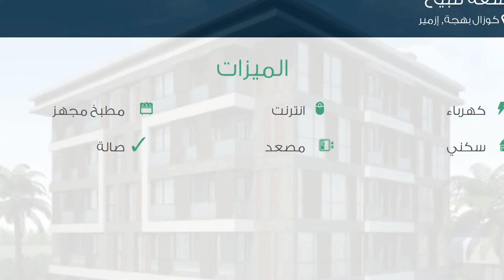شقة للبيع في شارع 2270. سوكاك, كوزال بهجة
تفاصيل العرض:-

رقم: 2325906

ميزات:-

3 الغرف, 1 غرف أخرى, 2 عدد دورات المياه, 6 عدد الأدوار, 3 رقم الدور, كهرباء, انترنت, مطبخ مجهز, سكني, مصعد, حديقة, صالة